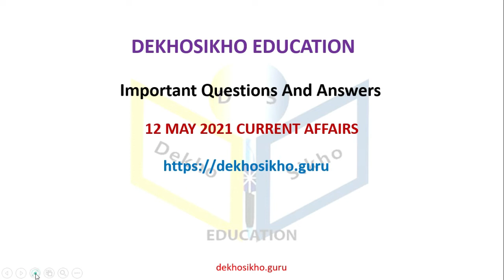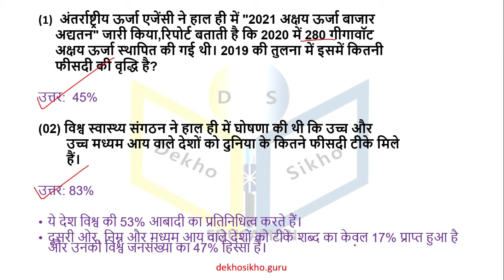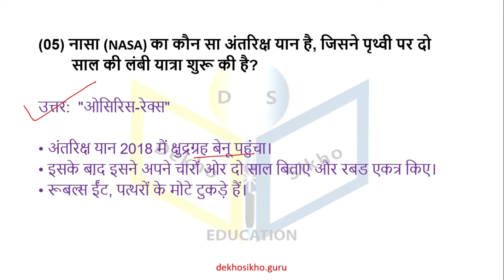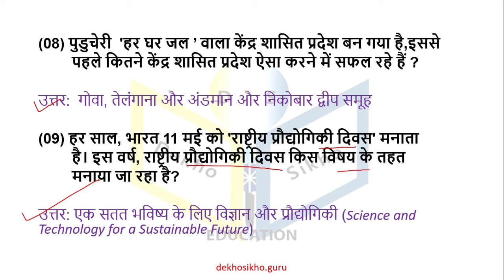12 MAY CURRENT AFFAIRS| Daily Current Affairs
Monthly Current Affairs of 2021

For more topics of current affairs, Modern history, Indian politics, geography, Himachal Pradesh topics for hppsc and hpsssb exams just visit our
 Get Daily updates of the latest current affairs best for exams| Daily Current Affairs| Today Current Affairs|